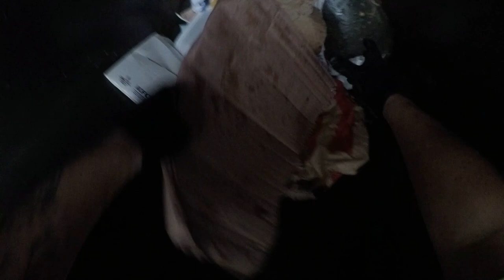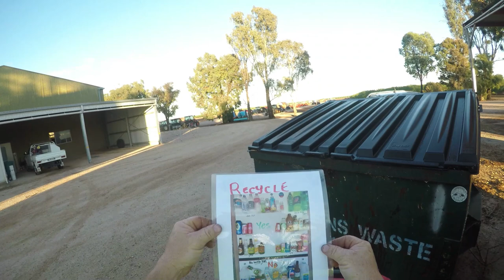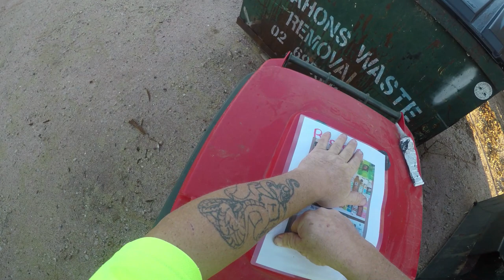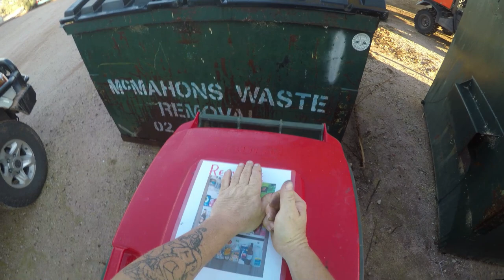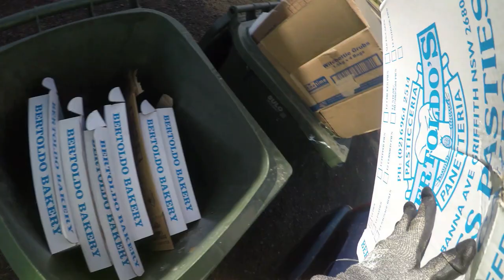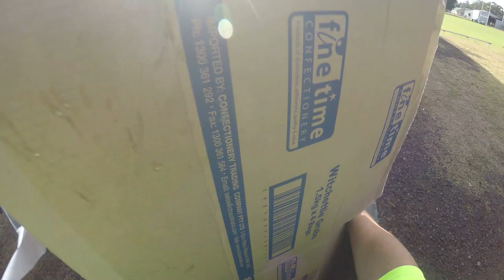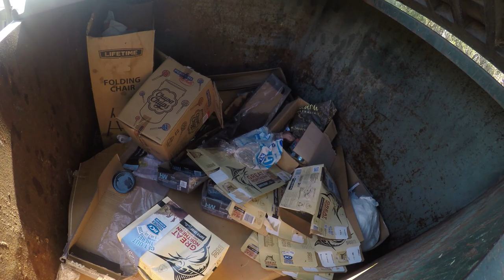DUMPSTER DIVING THEY ARE VERY HAPPY WITH WHAT I DO